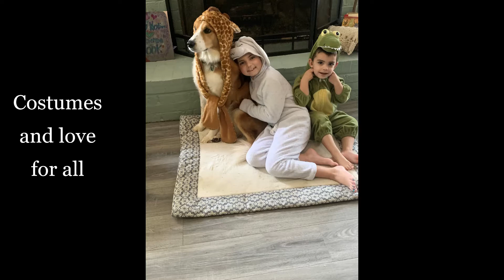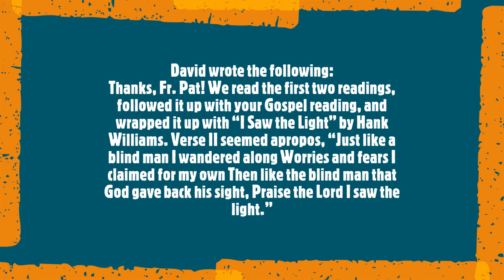Pax Christi Daily Photos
An updated slideshow of our Parishioners during this Covid-19 time